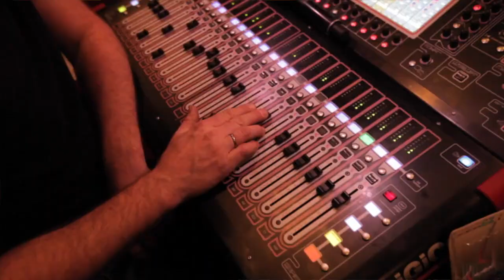Freddy and the Phantoms på Tour med Frank Hvam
Featuring Freddy and the Phantoms og Frank Hvam

Tak til Vendelbohus og Aalborg Kultur og Kongrescenter.

Production: Søren Schnoor